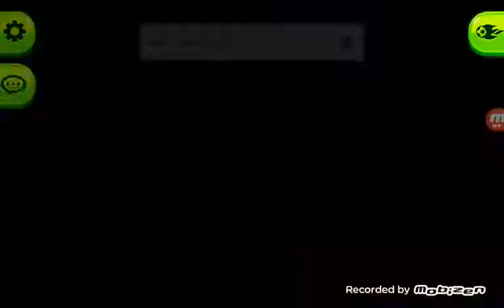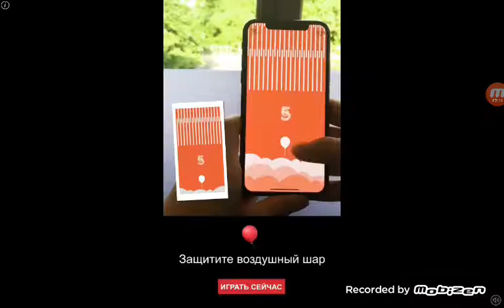Head Ball 2 - Oynuyuram #1 Başladığ